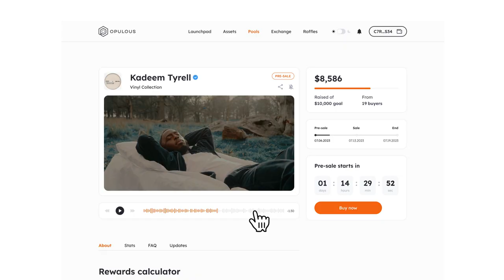Kadeem Tyrell - “The Vinyl Collection” MFT Sale | Opulous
Join Kadeem Tyrell’s incredible MFT sale and support his meteoric rise!

Kadeem Tyrell is a rising star in the UK, known for making amazing R&B and soul music! Over the past year, he has experienced huge exponential growth, with a five times increase in monthly listeners and a six times increase in daily streams since February 2022.

This MFT drop gives you the chance to participate in three of his amazing tracks!